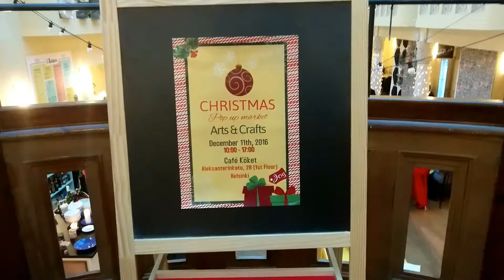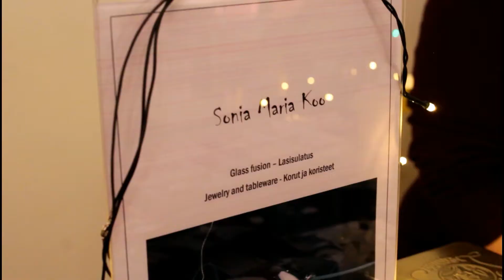Arts & Crafts (Pop Up) Market / Cafe Köket Helsinki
Organisation Marianna Coltiletti :) Thank you Dear !